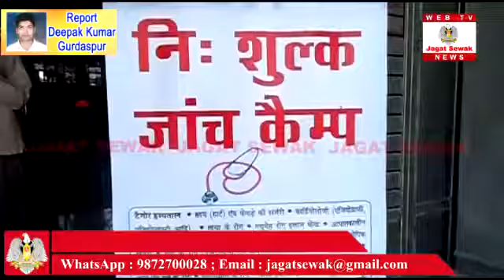Free health check up camp at Dinanagar